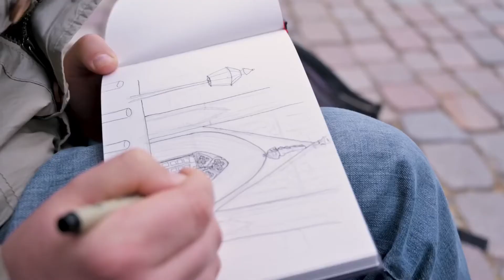Magdeburg in Light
VISUALIMPRESSION GmbH ist Veranstalter vom Magdeburg in Light Beamer Licht Festival auf den Magdeburger Dom.

„Magdeburg in Light“ Trailer

Das erste Beamer Mapping Event auf dem Magdeburger Dom. Das Festival fand am 27. September bis 04. Oktober im Rahmen der Domfestspiele statt und wurde via Live Streaming auch online übertragen. Die West- und Nordfassade des Magdeburger Doms wird mit Beamerlicht bewegt.
Stadtmarketing Magdeburg
Kulturstiftung Sachsen-Anhalt
Wohnungsbaugesellschaft Magdeburg
MWG-Wohnungsgenossenschaft eG
MDCC Magdeburg
GETEC GmbH

Das Projekt ist gefördert durch Digital Creativity.
Film: Felix Paulin
Beamer Kalibrierung: Domprojection.com GmbH